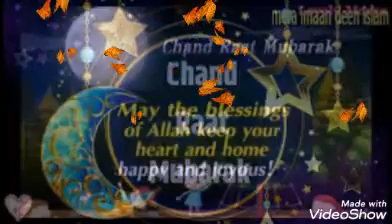Chand Rat Mubarak 31st July 2020